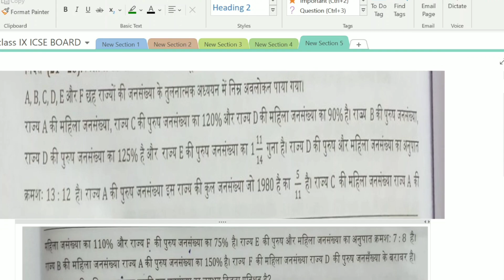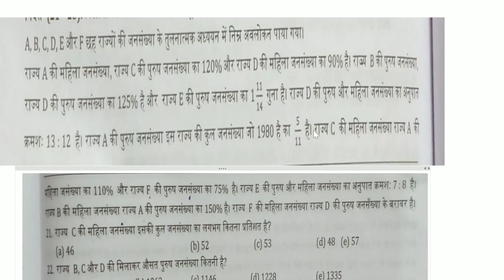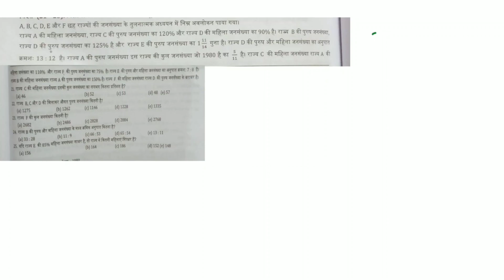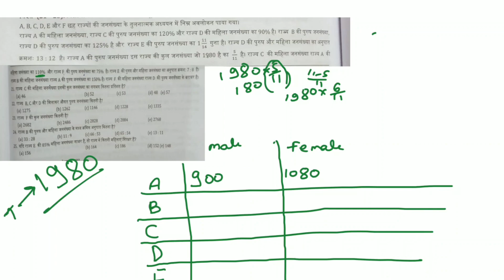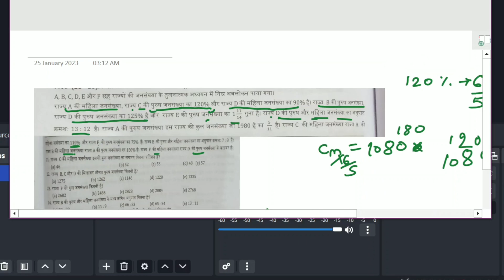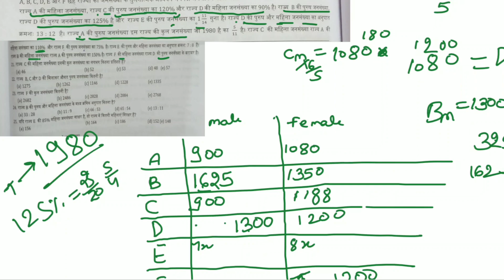Caslat DI|| Reasoning part-12, LIC ADO, LIC ADO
Puzzle Banking Reasoning Series Part-9||LIC AAO, LICADO, RRB, IBPS, SBI PO

bankreasoning
Puzzle Banking Reasoning Series Part-9||LIC AAO, LICADO, RRB, IB
PS, SBI PO

Puzzle Reasoning Series -Part 5||Banking reasoning||LIC AAO reasoning||LIC ADO exam reasoning

Puzzle Series Reasoning Part-11|caselet d.I., RRB, IBPS, SBI PO, LIC AAO, LIC ADO

Puzzles:

brain teasers
logic puzzles
riddles
crossword puzzles
sudoku
DI:

data interpretation
graph analysis
chart interpretation
quantitative aptitude
Banking:

bank exams
IBPS
SBI
RBI
bank PO
SSC:

SSC CGL
SSC CHSL
SSC MTS
SSC CPO

Bank PO
IBPS PO
IBPS Clerk
SBI PO
SBI Clerk
RBI
Bank Exams
Bank Exam Preparation
Banking Awareness
Numerical Ability for Banking Exams
Reasoning Ability for Banking Exams
English for Banking Exams
General Awareness for Banking Exams
Interview Preparation for Banking Exams
Study Tips for Banking Exams
Time Management for Banking Exams

Study Tips
Exam Preparation
Learning Techniques
Study Strategies
Time Management for Students
Study Motivation
Note Taking Skills
Memory Techniques
Study Groups
Test Taking Tips
Study Hacks
Study Plans
Study Goals
Productive study
Online learning
Distance Learning
Study Resources
Educational content
Study Routine
Study Skills

Banking Exams
Competitive Exams
Exam Preparation
Study Tips
Time Management
Motivation
Exam Strategies
Exam Resources
Exam Practice
Exam Success
Bank PO
IBPS PO
SBI PO
RBI
SSC
UPSC
GATE
CAT

I use these gadgets Personally For My Daily Chores And I also Recommend You Guys To Use,You Will Feel Enthaustic, Just Check It Out

(B)- Real Me airpod

Music credit -Music: Feeling Fine
Musician: Uncleboris